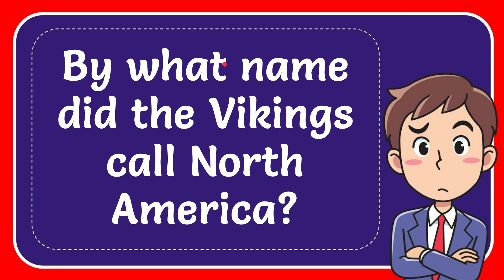By what name did the Vikings call North America?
By what name did the Vikings call North America? NEW VIDEO#